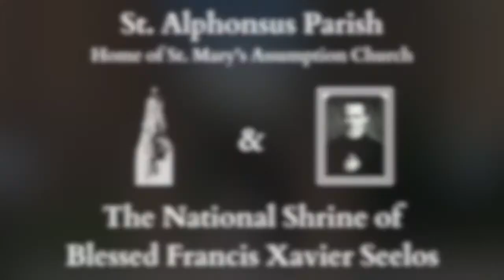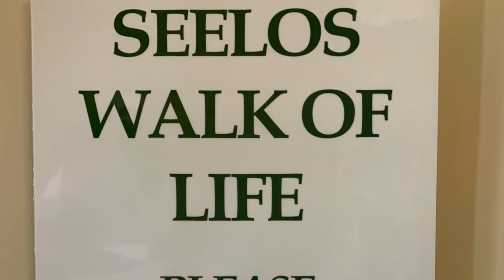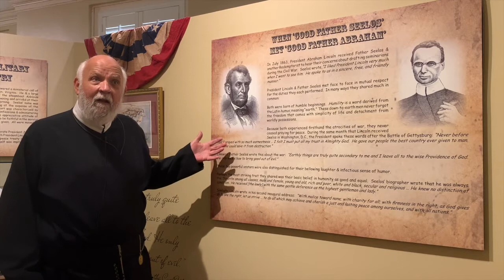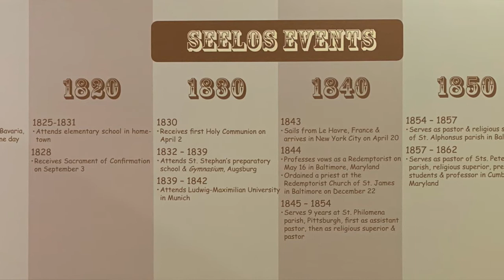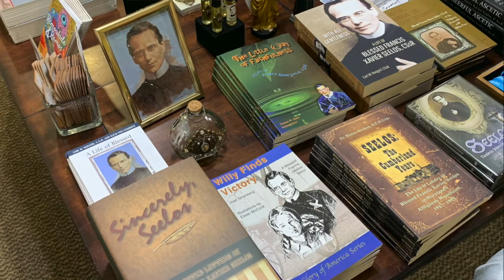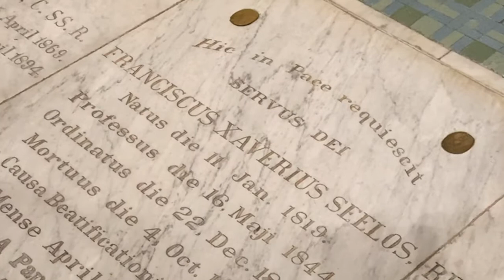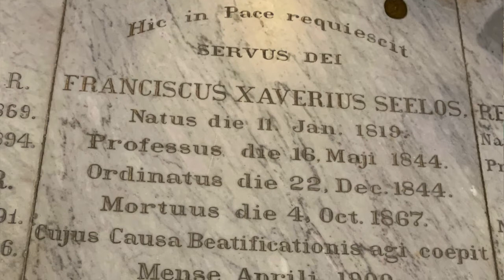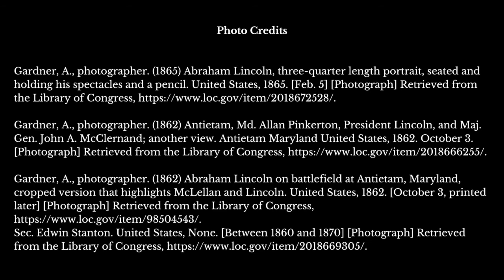Virtual Visits: The National Shrine of Blessed Francis Xavier Seelos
Join us for a tour of the National Shrine of Blessed Francis Xavier Seelos.  To learn more, support or visit the shrine,